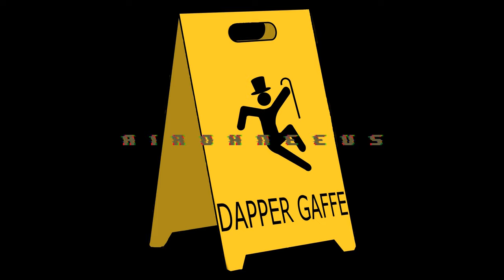Dapper Gaffe: E12 - Starting the base (finally!)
AirOhNeeUs starts on his base! I may not be strong with the slime, but I am learning... SOON NO ONE WILL BE ABLE TO STOP ME (except maybe quasi connectivity)

I made a new intro/outtro! Let me know what you think! More coming soon!